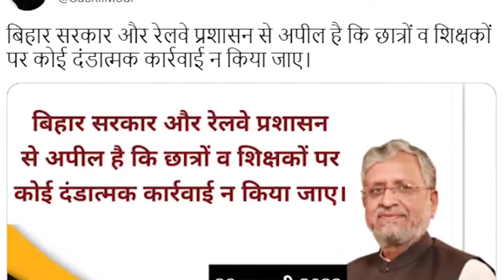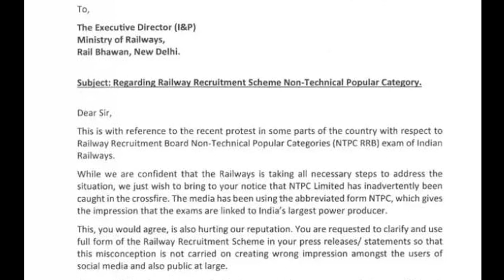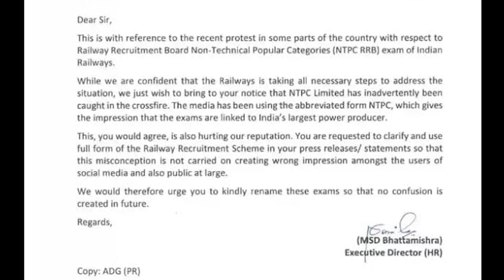रेलवे की परीक्षा को लेकर छात्रों का गुस्सा || SeaLord News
आज जानेगे रेलवे की परिक्षा को लेकर आंदोलन कर रहे छात्रों के गुस्से की क्या है वजह-
railway recruitment board द्वारा non technical popular categories में अलग-अलग पदों पर निकली भर्तियो में धांधली और लापरवाही को लेकर बिहार और उत्तर प्रदेश राज्य में छात्रों द्वारा रेल रोकने की कोशिश करने की खबरे पिछले एक हफ्ते से सामने आ रही है जिसमें पुलिस द्वारा छात्रों पर बेरहमी से डंडे बरसाने की तस्वीरें सोशल मीडिया पर तेजी से circulate हो रही थी।
तो वहीं 26 जनवरी को जब लोग गणतंत्र दिवस का जश्न बना रहे थे तब सोशल मीडीया पर रेलवे की संपत्ति को नुक़सान पहुँचाए जाने की तस्वीरे वायरल हो रही थी।
लेकिन इन सबके पिछे क्या है प्रदर्शन करने की वजह-
रेलने ने साल 2019 NTPC के माध्यम से 35,308 पदों के लिए और ग्रुप डी के लिए लगभग एक लाख तीन हज़ार पोस्ट के लिए आवेदन की मंग की। फ़रवरी-मार्च में छात्रों ने फॉंर्म भरे। लेकिन कोरोना के कारण परिक्षाओं के रद कर दिया गया था। जिसके बाद 28 दिसंबर 2020 से लेकर 31 जुलाई 2021 तक सात phrase में इसका एग्जाम करवाया गया। जिसके 5-6 महिने बाद 15 जनवरी को इसका रिजल्ट आया था। RRB ने अपने एक नोटिफिकेशन में यह बात लिखी थी कि रेलवे बोर्ड CBT-1 NTPC में vacancy ka 20 गुना रिज़ल्ट देगा, लेकिन इन्होनें एक छात्र को पाँच जगह गिना। इससे गिनती में ये 20 गुना तो थे लेकिन वास्तविकता में सात लाख की जगह सिर्फ लगभग तीन लाख 80 हजार छात्रों ने ही इसे qualify किया। इसका मतलब ये है कि NTPC द्वारा करवाए जाने वाले पाँच लेवल के एग्जाम में किसी का पाँचों लेवल में रिल़ल्ट है तो किसी का चार में और किसी का अच्छे नंबर आने के बाद भी एक में भी नहीं।
वहीं दूसरी तरफ छात्रों का कहना था कि RRB ने इंटरमीडिएट और ग्रेजुएट स्टूडेस से एक एग्जाम लिखवाया लेकिन जब रिज़ल्ट आया तो कट ऑफ अलग-अलग निकाल दिया जबकि पहले नोटिफ़िकेशन में यह लिखा था कि सबका रिजल्ट एक होगा।
इस पूरे प्रदर्शन पर और रेलवे पर धांधली के आरोप पर रेल मंत्रालय ने प्रदर्शनकारी छात्रों को ही चेतावनी दी है. रेल मंत्रालय ने एक सार्वजनिक नोटिस में कहा कि "यह संज्ञान में आया है कि रेलवे की नौकरी के इच्छुक उम्मीदवार रेलवे पटरियों पर विरोध-प्रदर्शन, ट्रेन संचालन में व्यवधान, रेलवे संपत्तियों को नुक़सान पहुँचाने जैसी ग़ैर क़ानूनी गतिविधियों में शामिल हुए हैं.
इस तरह की गतिविधियां उच्चतम स्तर की अनुशासनहीनता प्रदर्शित करती हैं जो ऐसे उम्मीदवारों को रेलवे की सरकारी नौकरियों के लिए अनुपयुक्त बनाती है."
रेल मंत्रालय ने उस नोटिस में यह भी आगे लिखा है कि ऐसी गतिविधियों के वीडियो की विशेष एजेंसी की मदद से जाँच कराई जाएगी और ग़ैरक़ानूनी गतिविधियों में संलिप्त पाए जाने वाले उम्मीदवार पर पुलिस कार्रवाई के साथ-साथ उन्हें रेलवे की नौकरी प्राप्त करने से आजीवन प्रतिबंधित भी किया जा सकता है.

हालांकि छात्रों की तत्कालीन मांग रेलवे ने मान ली है। लेकिन अब इस मुद्दे पर सभी दल छात्रों के साथ दिखने की होड़ में जुट गए हैं।
शुक्रवार को पीएमओ ने रेलवे अधिकारियों की तत्काल मीटिंग बुलाई। इसमें पिछले दस साल में तमाम भर्ती प्रक्रिया पर चर्चा हुई। सूत्रों के अनुसार, पीएमओ ने कई मसलों पर अपनी नाराजगी भी जताई और अधिकारियों से भविष्य में सचेत रहने को कहा। मीटिंग में पीएमओ के आला अधिकारियों के अलावा रेलवे मंत्रालय के शीर्ष अधिकारी मौजूद थे।

वहीं एनटीपीसी ने रेलवे को पत्र लिखकर एनटीपीसी परीक्षा का पूरा नाम लिखने की अपील की है. कंपनी ने कहा है कि मीडिया में एनटीपीसी परीक्षा लिखा जा रहा है. इस कारण लोगों को गलतफहमी हो रही कि परीक्षा एनटीपीसी लिमिटेड से जुड़ी हुई है. कंपनी ने रेलवे से अनुरोध किया है कि एनटीपीसी की जगह अपनी परीक्षा का फुल फॉर्म नॉन टेक्निकल पॉपुलर कैटेगरी (Non Technical Popular Category) का प्रयोग करें सिर्फ एनटीपीसी का नहीं, जिससे आम लोगों की गलतफहमी दूर हो सके।